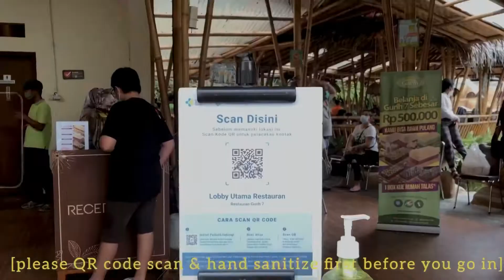Leuweung Geledegan Ecolodge | Astethic Glamping only 400.000 | Bogor Staycation Review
Leuweung Geledegan Ecolodge

Guys siapa disini yang suka banget glamping?
tapi toiletnya tetep mau di dalam kamar?
kalian wajib banget kesini, apalagi kalo kalian mau staycationnya bareng keluarga besar kalian.
Disini dijamin banget kalian bakalan betah karena di dalem glampingnya udah ada toilet, kamar mandi, handuk, pokoknya fasilitasnya lengkap banget kayak di hotel.
Lokasi glampingnya juga aestethic parah!
Buruan langsung cek lokasi tempatnya & booking sekarang

Tips travelling dari gue, kalian kalau mau booking hotel itu malem & harus siapin mbanking supaya dapet harga murah🤪

Happy backpack, happy traveling
Love Ratu